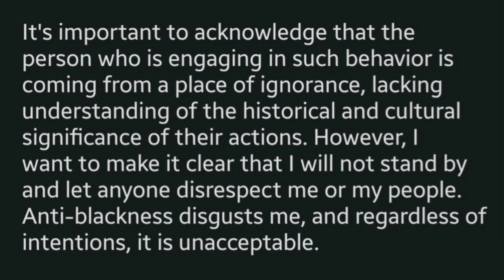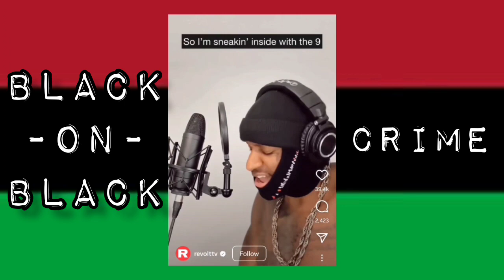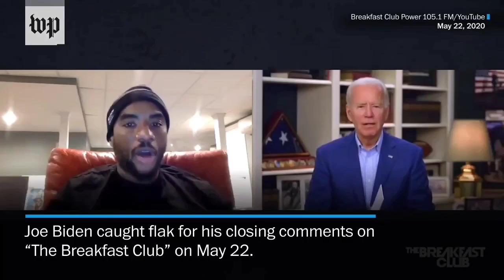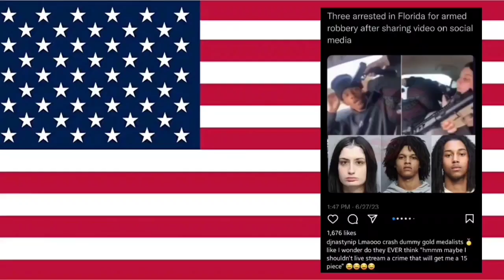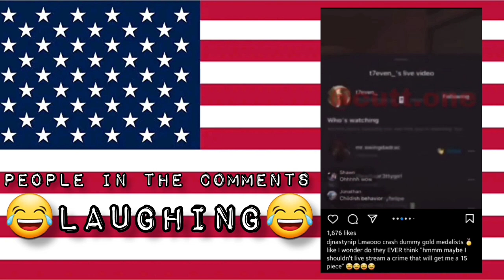The King Churro Chronicles: Candace Owens Wants Nothing To Do With Black Culture Today.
July 2, 2023:  Upon accusations of being "Anti-Black" by someone close to me, I've been trying to find the true definition of Black Culture, and how its history has impacted the Black community in the present day. Such a daunting task.

Support the Uncle Ray Foundation!